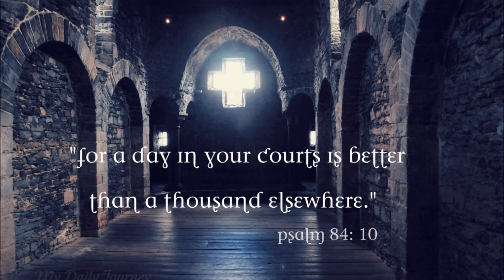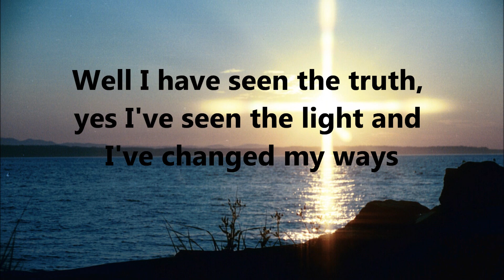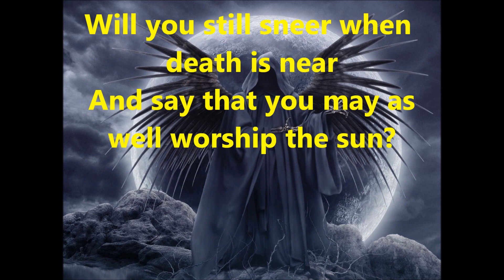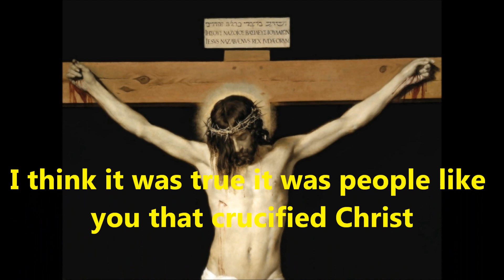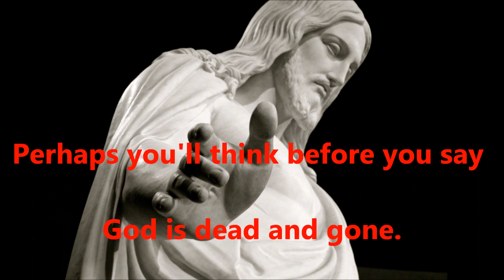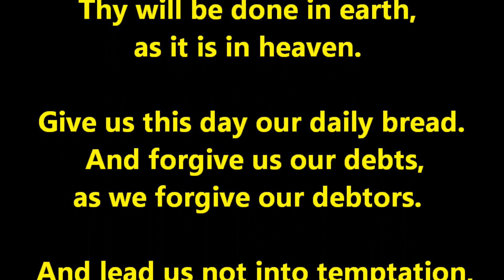After Forever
Believe it or not, the song comes from Black Sabbath...Great lyrics!